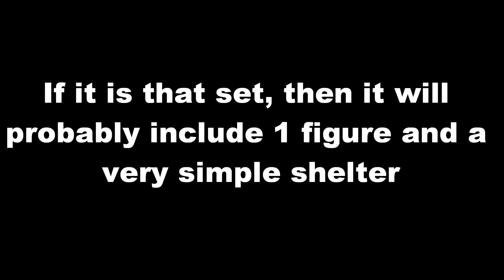CALL OF DUTY MEGA BLOKS ADVANCED WARFARE & GHOSTS RUMORS (HD)!!!